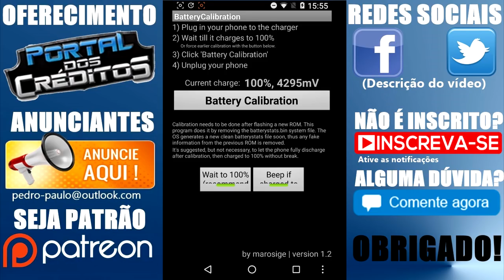🔋 COMO CALIBRAR A BATERIA DO SEU CELULAR ANDROID - 2017 [ Método #1 ]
Não existe nenhum calculo exato para carga de bateria, por isso algumas vezes o seu celular desliga com 10, 15, 20% de carga, aprenda a resolver isso, neste Tutorial Exclusivo.